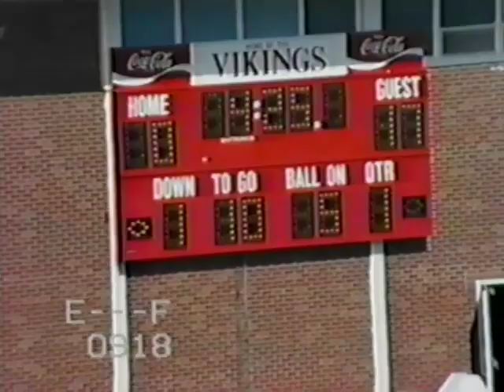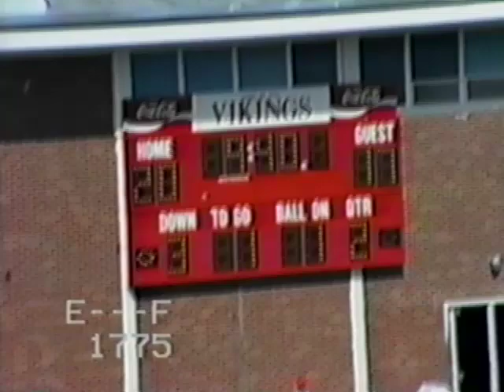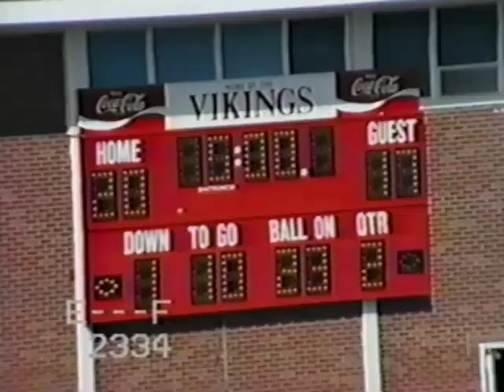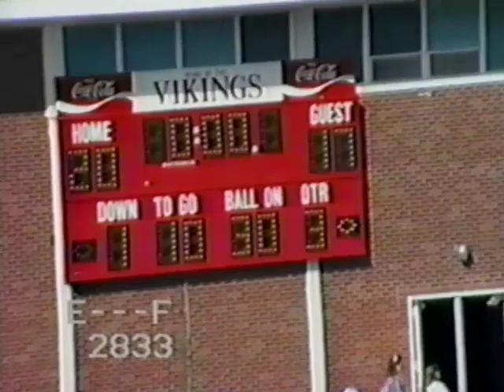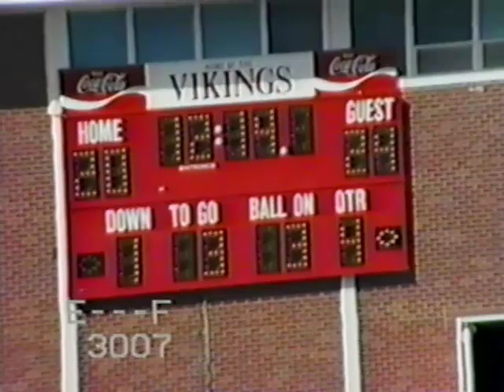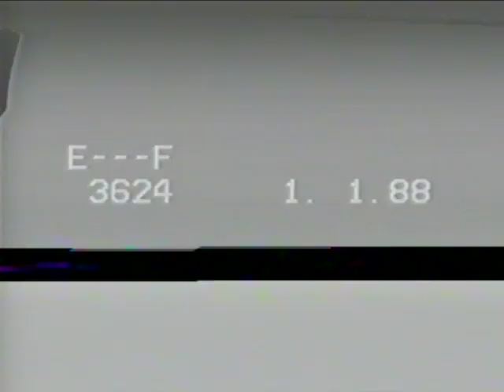FB Nebraska Wesleyan 10 10 92